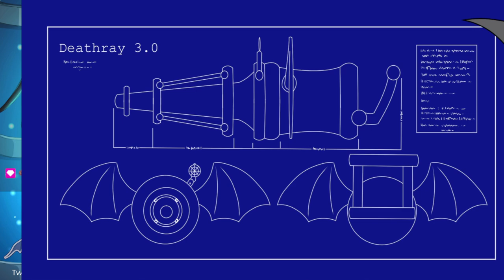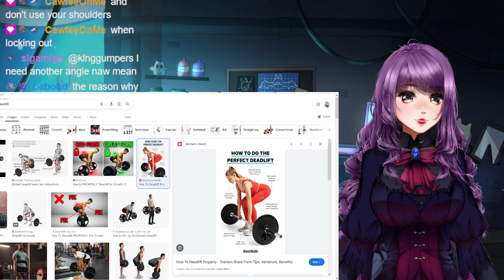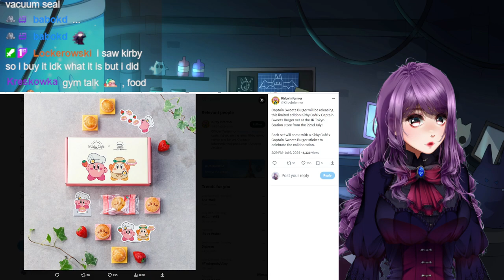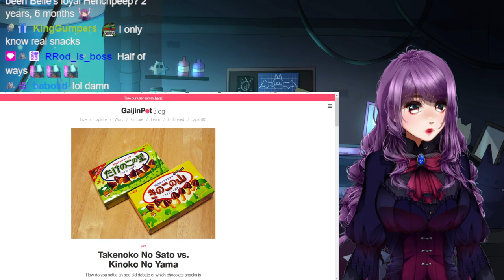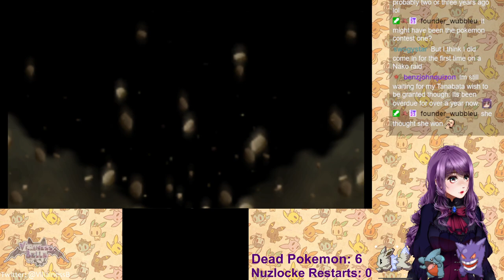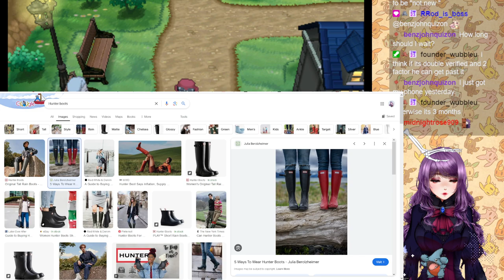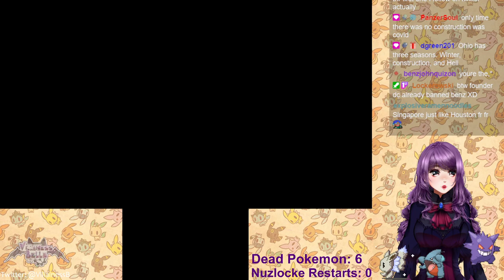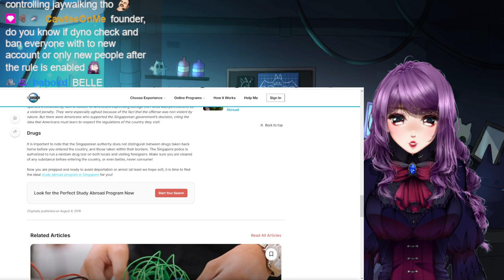Where's the Nuzlocke restart counter at?! ZERO that's what! ┣¨キ(*ﾟДﾟ*)┣¨キ (part 16)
Streamed on19th July, 2024.

0:00 - Starting Screen
9:58 - Chilling with Henchpeeps
1:11:30 - Gen 6 Pokemon Nuzlocke!
2:04:21 - BRB (Belle gets cookies)
2:14:32 - Gen 6 Pokemon Nuzlocke! (continued)
3:28:43 - Ending Screen